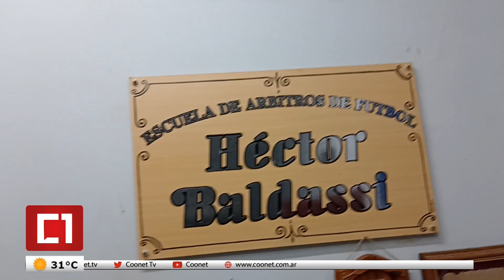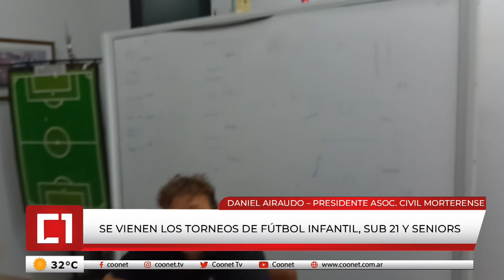Torneo de futbol “La Cultu” con participación de equipos brinkmanenses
EQUIPOS BRINKMANENSES PARTICIPARON DEL TORNEO “LA CULTU”

Daniel Airaudo – Presidente Asoc. Civil Morterense – Torneos de futbol infantil, sub 21 y Seniors.